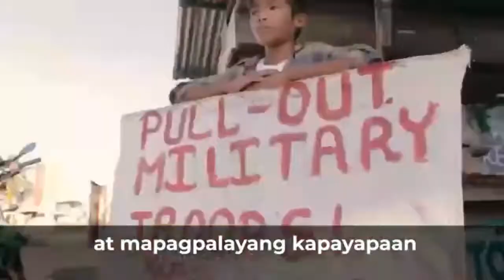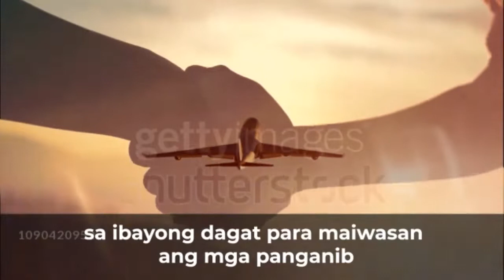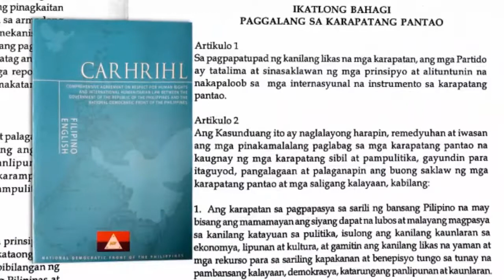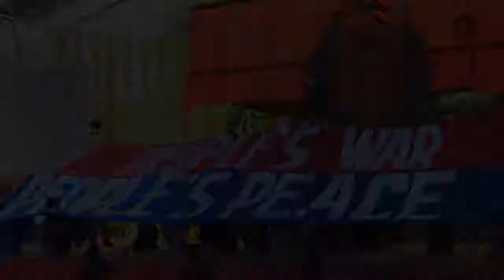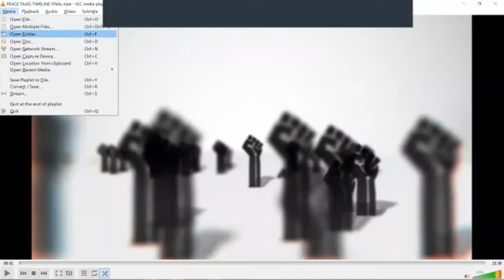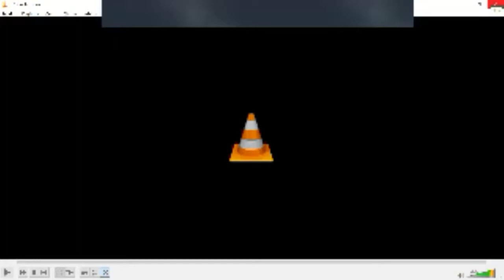WHY NOT PEACE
Paaralang JMS Webinar, Marso 14, 2021